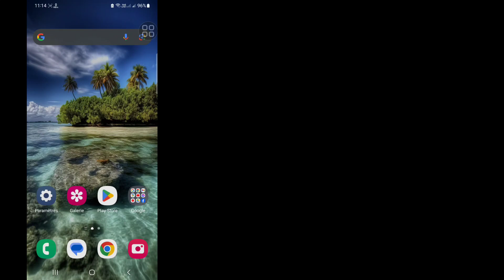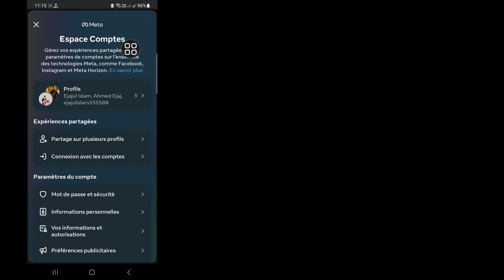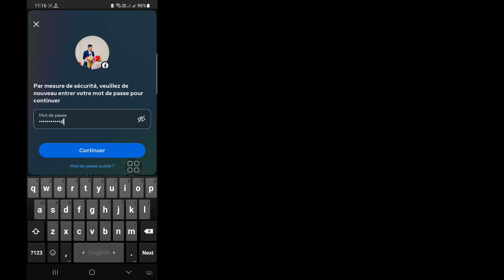Comment supprimer un profil Facebook supplémentaire (2024) |Facebook Créer un autre profil Supprimer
Voulez-vous supprimer un profil Facebook supplémentaire ? Si oui, cette vidéo est pour vous. Dans cette vidéo, je vais vous montrer comment supprimer un profil Facebook supplémentaire. Je vais vous montrer le meilleur processus pour supprimer un profil Facebook supplémentaire. Alors continuez à regarder la vidéo complète sans sauter pour savoir comment supprimer un profil Facebook supplémentaire.

Votre question sur la façon de supprimer un profil Facebook supplémentaire :

comment supprimer un profil Facebook supplémentaire.
supprimer un profil Facebook supplémentaire.
comment supprimer une page sur Facebook.
comment supprimer une page Facebook.
comment supprimer un compte Facebook.